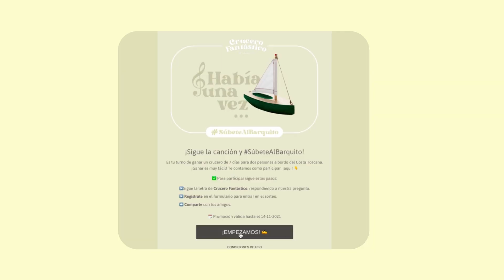Good Rebels x Viajes el Corte Inglés | Crucero Fantástico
Todo el mundo a bordo con la campaña "Crucero Fantástico", realizada para Viajes el Corte Inglés. Gracias al storytelling hemos demostrado una vez más que hay tantos tipos de viajeros como pasajeros embarcan.

La iniciativa contó con activaciones en diferentes canales, sorteos y colaboraciones con creadores de contenido. Fue una estrategia completa con grandes resultados, entre los cuales están un aumento del +20% en interacciones de vídeo y +18% en recuerdo de marca.

Data, design, creativity and technology. We build agile solutions that touch people’s hearts.

More than 120 Rebels working with companies like Toyota, Santander, IKEA or LG Electronics. We inspire organisations to become more human-centric.

We turn your customers into brand ambassadors. Combining digital strategy and creativity, we connect brands with their customers to help organisations put their focus on the people that matter the most.

Research, strategy, design and development. Communication, social media, analytics and results. Optimised investment and sales that satisfy your customers and society.